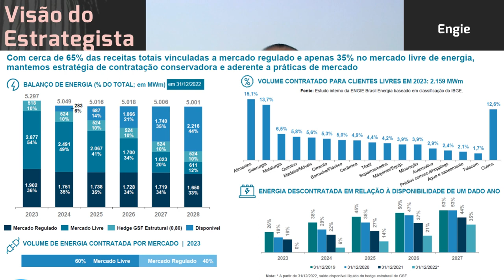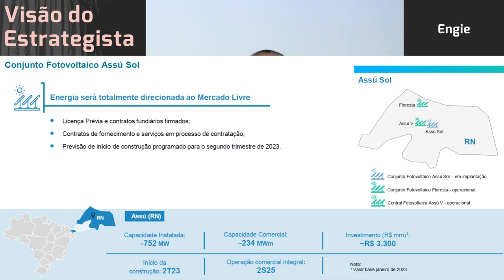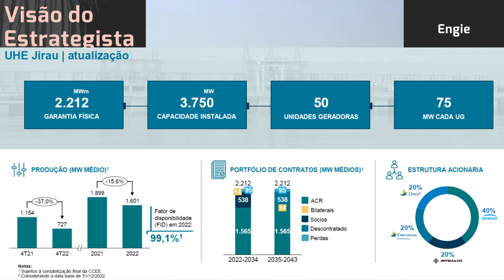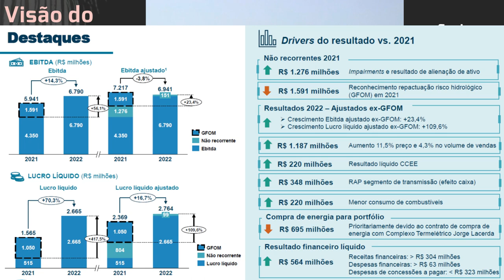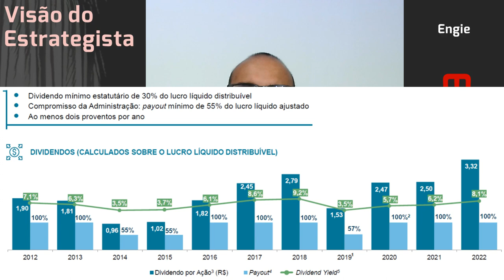18.02.2023 - Visão do Estrategista - Resultados Engie 4T22 - EGIE3